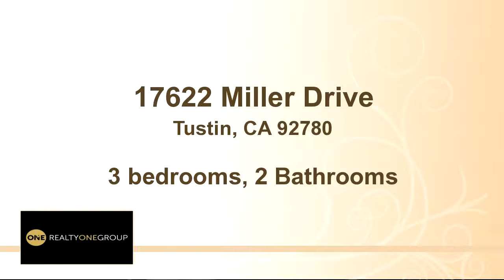17622 Miller Drive, Tustin, CA 92780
Bedrooms: 3
Bathrooms: 2 Bathrooms
Square Feet: 0
Price: $689,000

MLS ID:

For more information about this property, please contact Lisa Walters at Dircet Office or . You can also text 3678537 to 67299.

06/18/2016 10:03:02 am

Last modified: